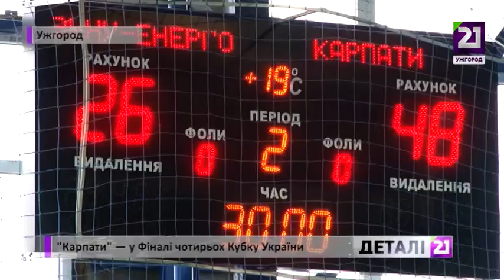«Карпати» — у Фіналі чотирьох Кубку України